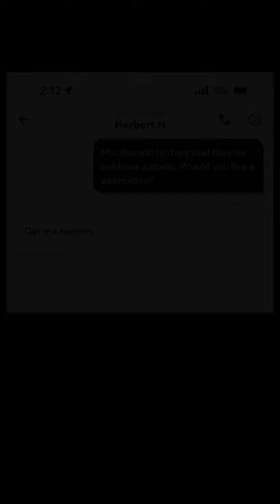My Favorite Customer